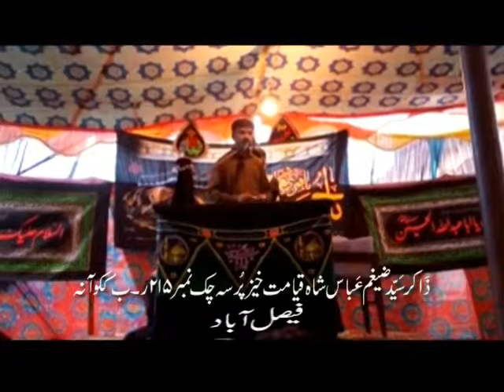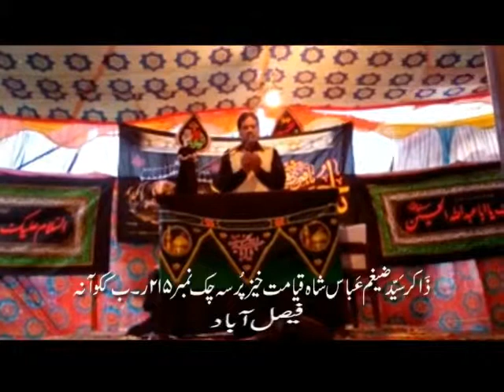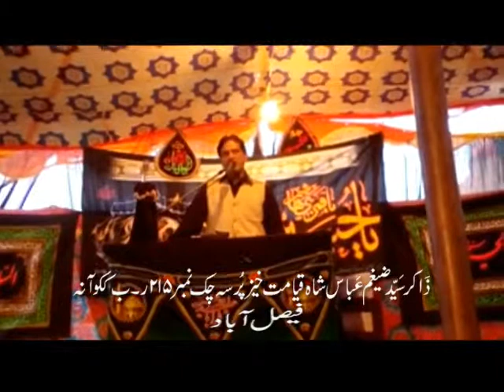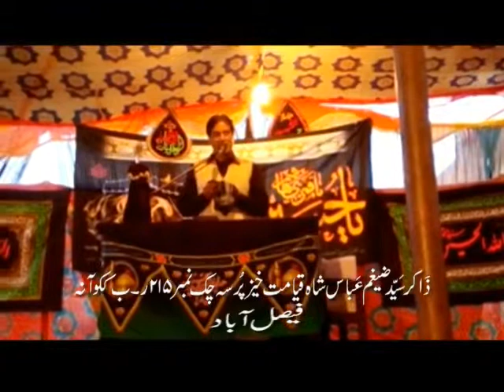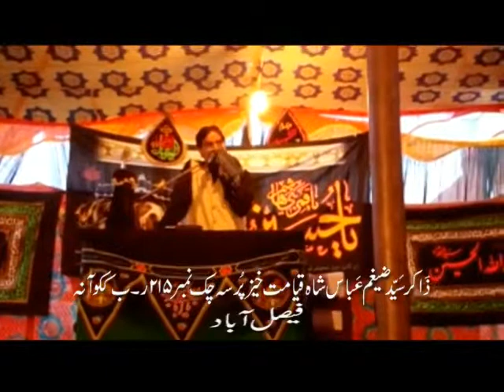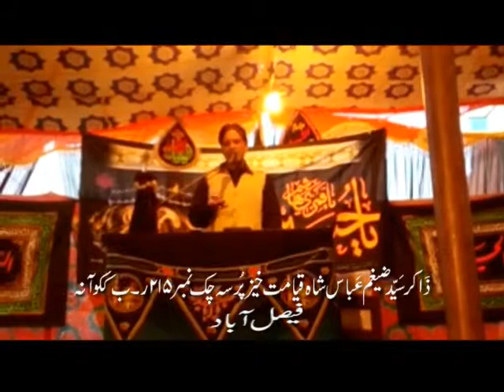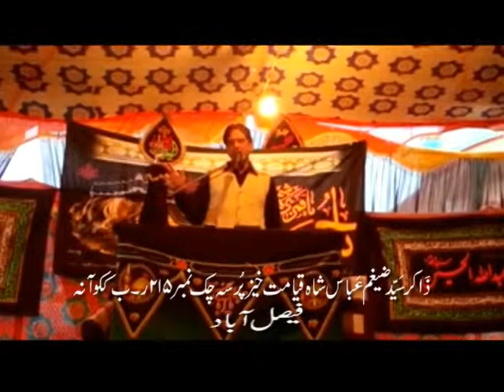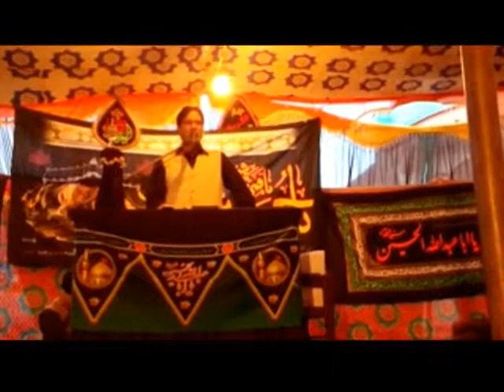Zakir Zaigham Abbas Shah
Zakir Zaigham Abbas Shah Majlis chak No 215 R.B kakoana Faisalabad,